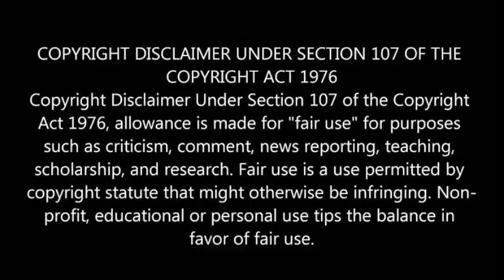Vijay vs Ajith Top 5 Movies Box Office Collection Tamilnadu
Vijay & Ajith Top 5 Movies Box Office Collection Tamilnadu

Top 5 Movies Box Office Collection Tamilnadu

Vijay Movies Box Office Collection Tamilnadu

Ajith Movies Box Office Collection Tamilnadu

VIJAY
THALAPATHYVIJAY
THALAPATHY
TOP5
VARISU
VARISUUPDATE
VARISUTRAILER
VARISUPONGAL
AJITH
AJITHKUMAR
THUNIVU
THUNIVUUPDATE
THUNIVUDAY
THUNIVUPONGAL
BOXOFFICE
BOXOFFICECOLLECTION
TAMILMOVIES
TOP5TAMIL